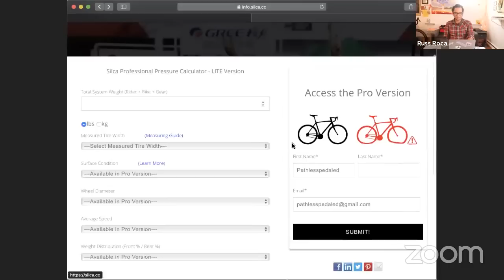Why LATEX Tubes are FASTEST? Best RIM WIDTH for WIDE Tires?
Josh from Silca is back to answer more of your burning tire pressure questions. Join us for a live chat and ask YOUR question.